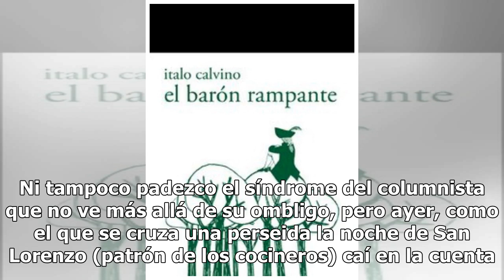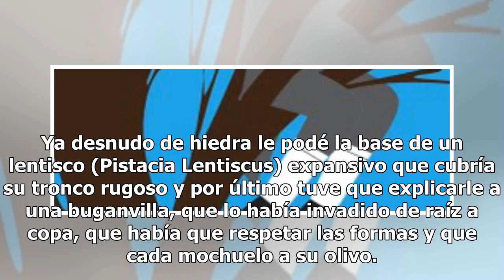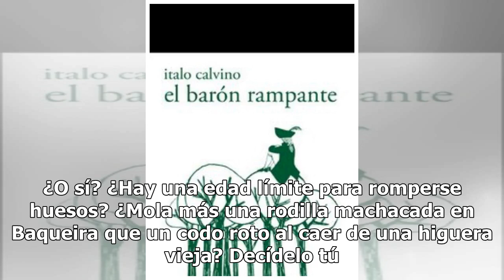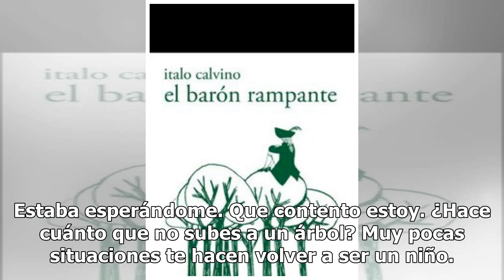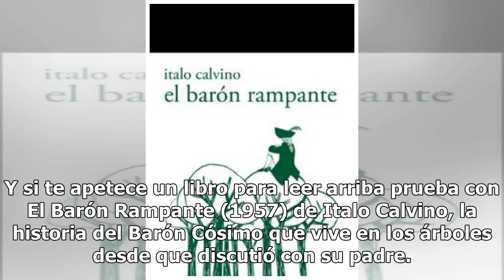¿Hace cuánto que no te subes a un árbol?